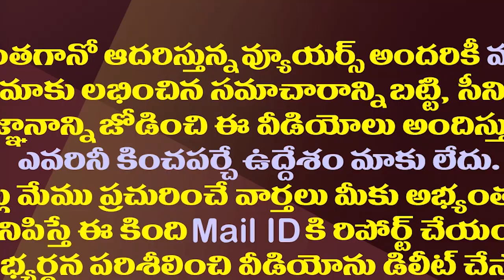అసెంబ్లీ వ్యూహం మార్చిన జగన్..అసలు రీజన్ ఇదే| YS Jagan Strategy Behind Extending Assembly Sessions